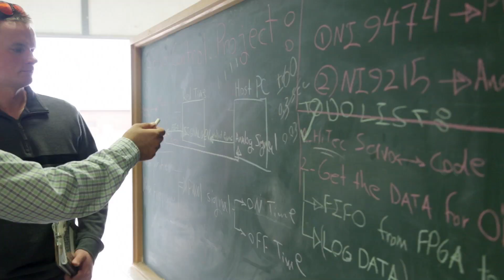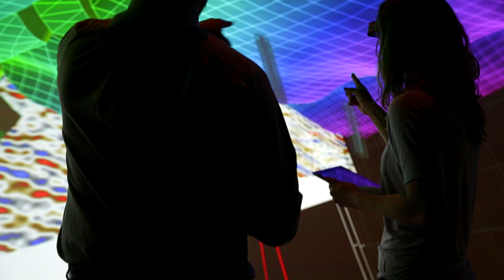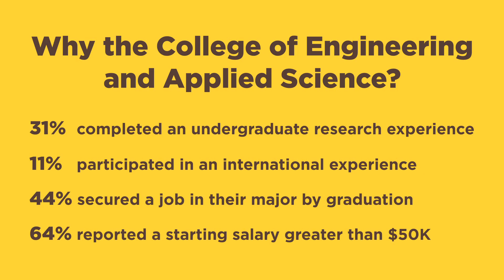Engineering and Applied Science: A World-Class Experience in Science and Technology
The University of Wyoming College of Engineering and Applied Science allows students, researchers and academic professionals to work together to develop distinguished skills, competence and knowledge by working on breakthrough fundamental engineering and applied science solutions that are relevant to high impact industrial challenges and problems.
Credit Brian Guice at Brian Guice Media.